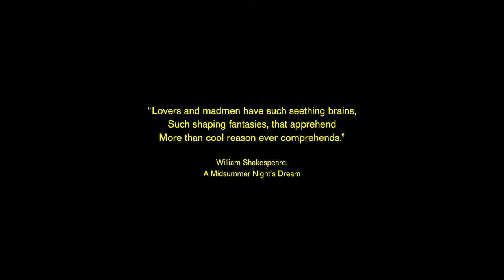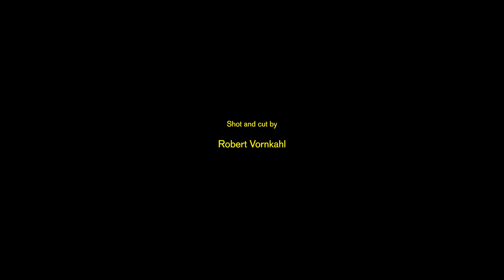Carpet – One Step / Minuet (Official Music Video)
"One Step / Minuet" from the 2017 album "Secret Box".

Ballerina: Kerry Piaggione
Shot and cut by: Robert Vornkahl

Recorded at Albert Matong Atelier für Musik
Produced by Maximilian Stephan with Jakob Mader
Mixed by Michael Kamm
Mastered by Ludwig Maier

Instrumentation:
Maximilian Stephan: guitars, vocals, piano, mellotron
Jakob Mader: drums, percussion
Sigi Perner: rhodes
Hubert Steiner: bass
Martin Lehmann: trumpet

Lyrics:
Could not rain enough
The hardest part was when she went off
Wet clothes don't feel, don't feel, don't feel wrong
In the hallway she would dance to the song

One step back
Lead and follow
One step back
And turn around
One step back
Lead and follow

Shows her castle walk
In a rain soaked spree
Turns that stupid talk down for me
In a fading night
From half of her bare neck
I run my fingers right
Down her back
– Hold it.